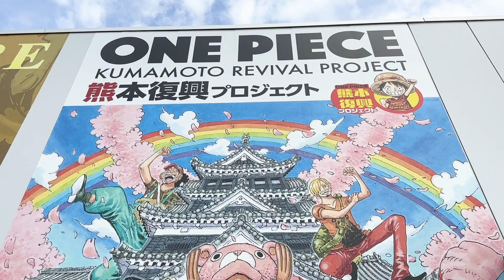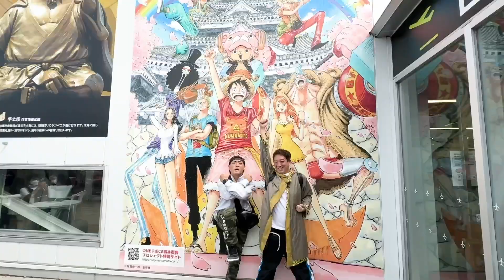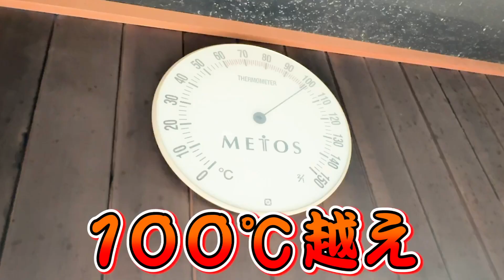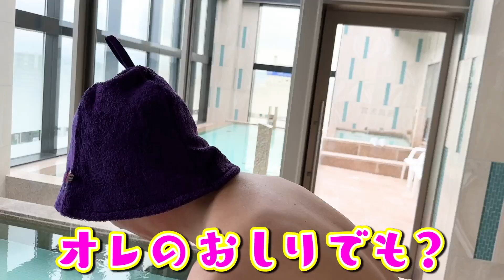【サ旅】熊本参上！サウナ＆ご当地グルメ大満喫だー！！！